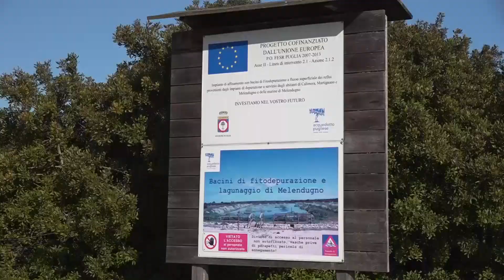AQP accoglie Legambiente al fitodepuratore di Melendugno per la Giornata Mondiale delle Zone Umide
In occasione della Giornata Mondiale delle Zone Umide, Acquedotto Pugliese ha accolto Legambiente presso il fitodepuratore di Melendugno.

L’attività di fitodepurazione nell’impianto di Melendugno avviene attraverso una serie di processi specifici che avvengono naturalmente nelle aree palustri.

Con circa otto ettari di estensione, specchi d’acqua per un totale di cinque ettari e sei vasche di depurazione, questo fitodepuratore  è tra i più grandi d’Italia. È entrato in funzione nel 2010 e serve anche i comuni di Calimera e Martignano.